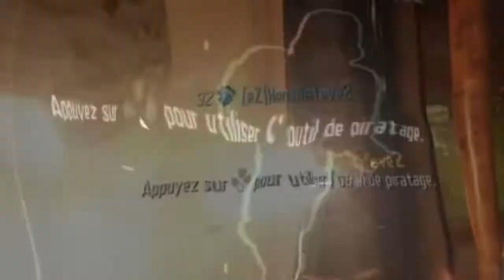Best-of les Gogoles (Speciale 100sub)